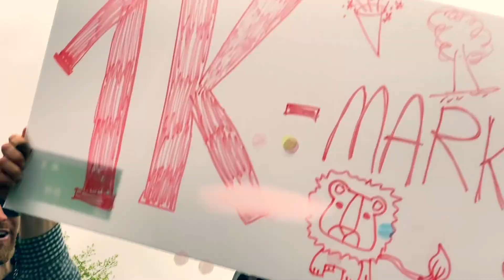Tanz den Burpee CaptainBurpee & Sowilo feat. Papageno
Mehr Videos und eine vollständige Playlist für alle Väter, die ihren Bierbauch loswerden wollen findest du hier: